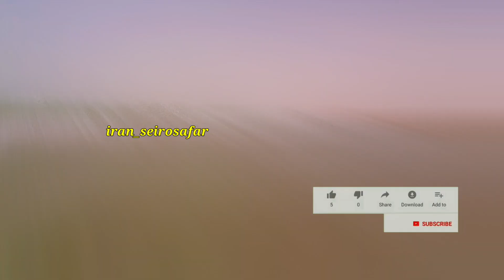بازدیدازلنج باری بندرگناوه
بندر گناوه از جمله شهرهای شمالی بوشهر است که در فاصله 160 کیلومتری از شمال بوشهر و مابین بندر دیلم و بوشهر واقع شده است. این بندر از سمت شمال شرقی با فارس، شمال غربی با شهرستان دیلم، از سمت شرق با شهرستان دشتستان، از سمت غرب با خلیج فارس و از جنوب نیز با شهر بوشهر ارتباط دارد#ایرانگرد